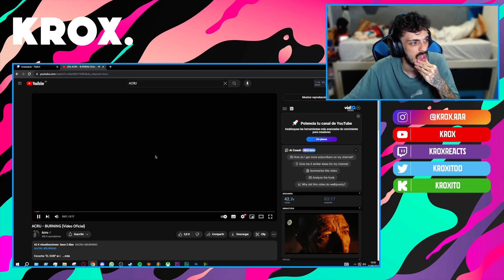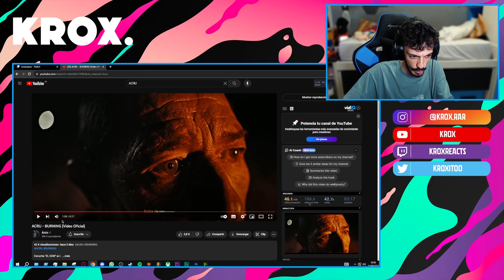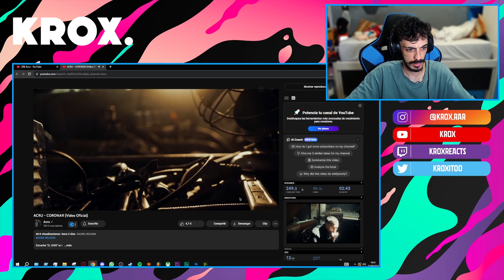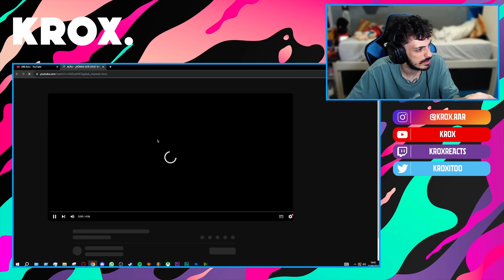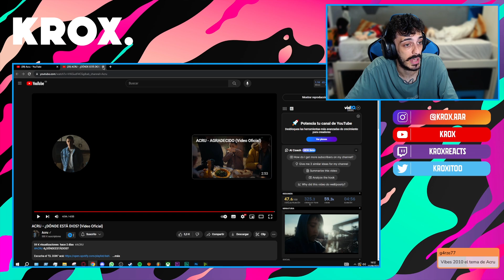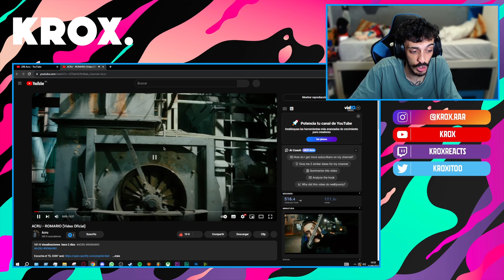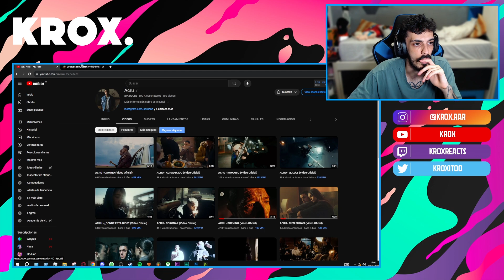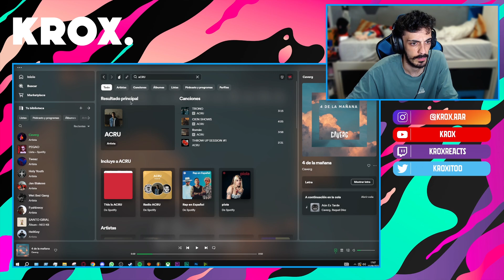REACCIONO a "EL DON" de ACRU *ÁLBUM COMPLETO*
MI CANCIÓN

MI PC:

Caja: Cooler Master MasterBox Q300P
Refrigeración: NZXT Kraken X52 240mm
Procesador: Intel Core i7-9700k
RAM: Corsair Vengeance LPX DDR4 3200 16GB
PLACA: Asus Prime B365M-A
FUENTE: Corsair RM850X V2 850W 80 Plus Gold Modular
GPU: MSI GeForce RTX 2060 Ventus OC 6GB